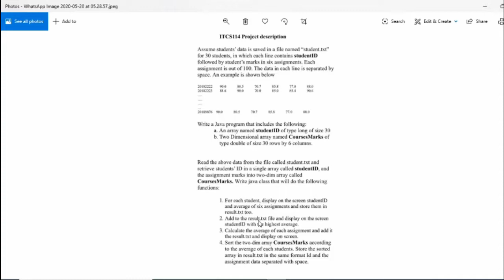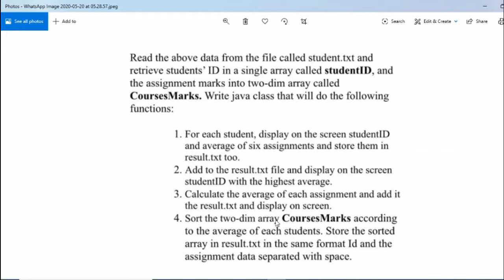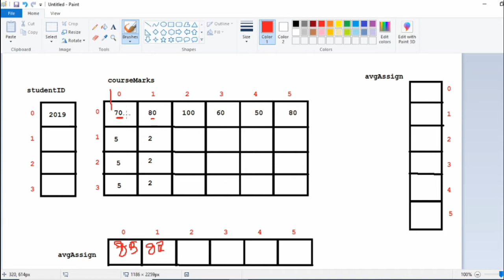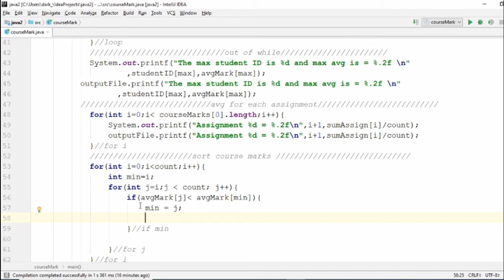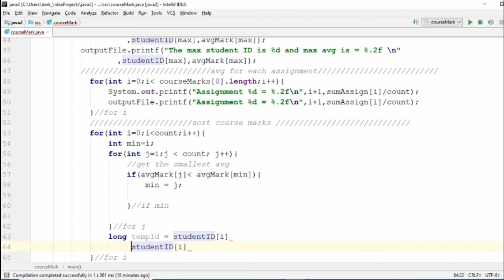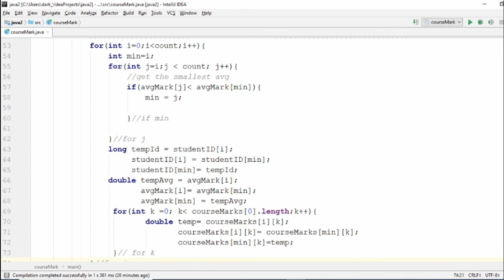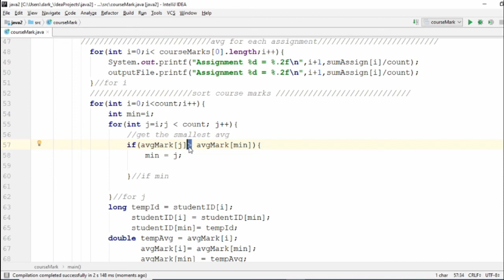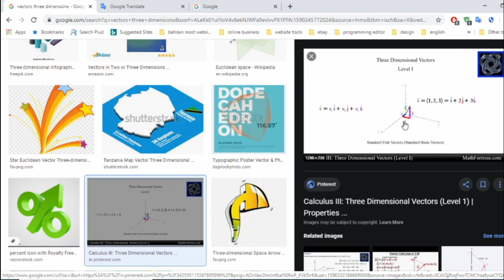project course mark -sort 2D array java 2 final part (Arabic)